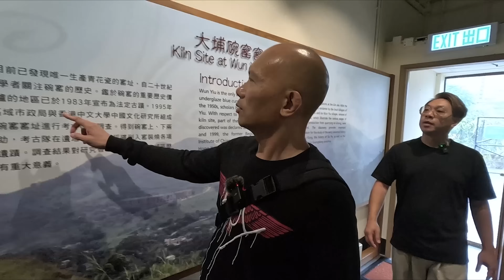兩個病症衍生兩個前世今生故事！未覺醒人生悲劇會繼續發生！ 嘉賓：女魯士熊芷仟《第3994集》07-03-2024